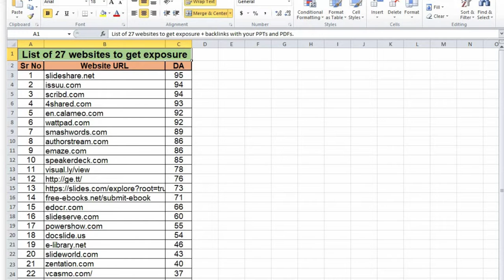how to collect video submissions | youtube video submission | video submission platform free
Youtube Backlinks Generator how to collect video submissions | youtube video submission | video submission platform free